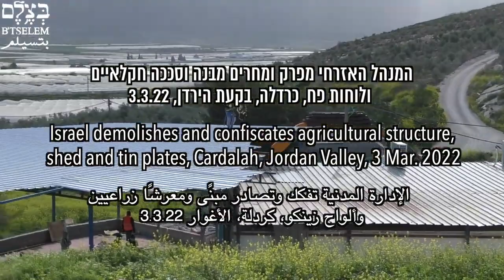Israeli occupation steals agricultural shed and metal in Cardalah, Jordan Valley